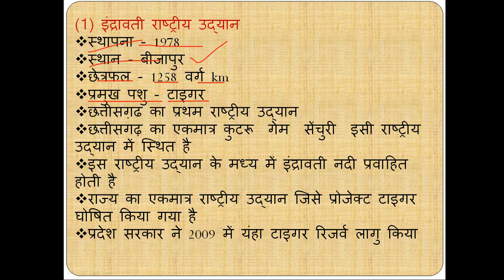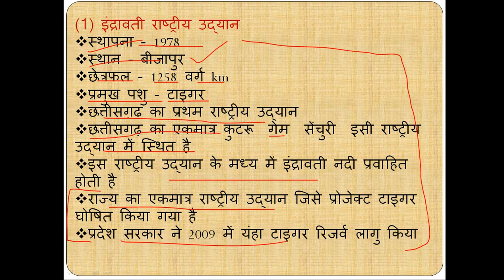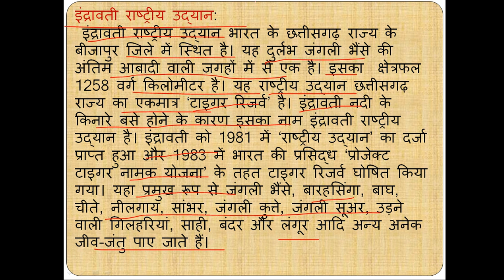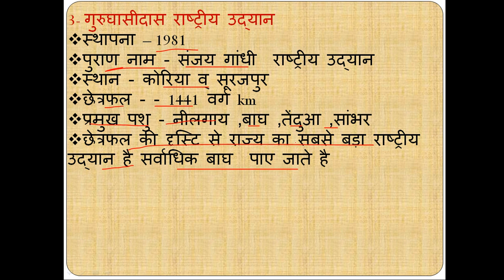छत्तीसग़ढ राष्ट्रीय उद्यान